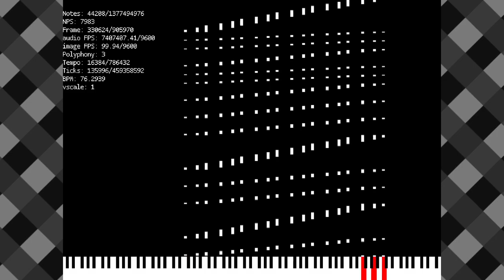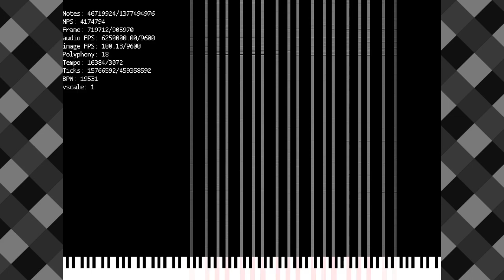JERN8322's On ??? midi: SOJRTSS but. It's Arpeggios with recursive. (Better quality, 60 FPS)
👋 +-+ Welcome ! +-+ 👋

🗒️ +-+ The Note +-+ 🗒️
I used OBS recorder with better quality. also good luck used 60fps

🎹 +-+ The black midi +-+ 🎹
No info. sorry

Made by: @jhgvvetyjj6589
Soundfont: NET Application (Note event test)

✅ +-+ Read rules +-+ ✅
Please check for the read rules.

🕓 +-+ Times +-+ 🕥
Nothing.